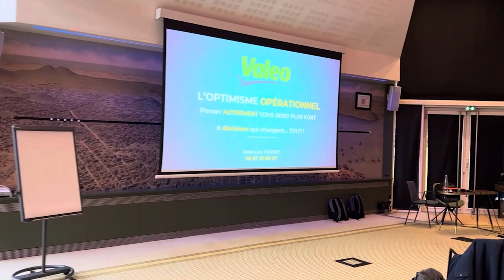L’optimisme opérationnel vous rend plus fort - Conférence inspirante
Voilà la nouvelle conférence aujourd'hui.
Vous avez compris que nous allons parler d'optimisme opérationnel.

Penser autrement vous rend plus fort.
C'est tellement vrai.

▶ À propos :
- 6 ans d’études de management : France+ Japon + USA
👉 Et maintenant ?